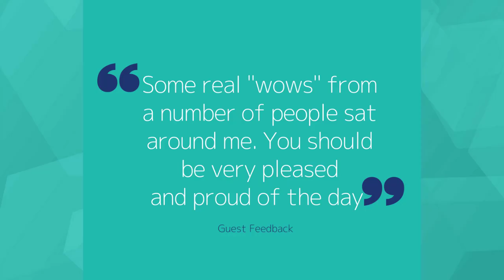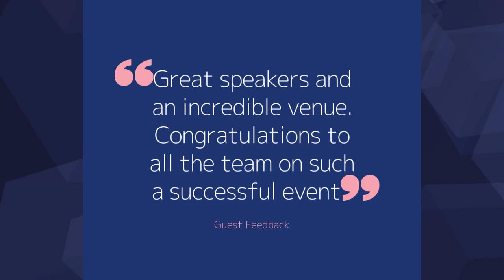Highlights from Nervecentre's EPR Launch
Highlights from Nervecentre's Next Generation EPR launch, held in London at the Science Museum in June.

Thank you very much to all those that attended and to our guest speakers for sharing their experiences. We had a great day and we hope you did too!